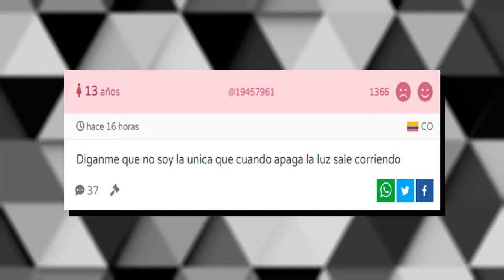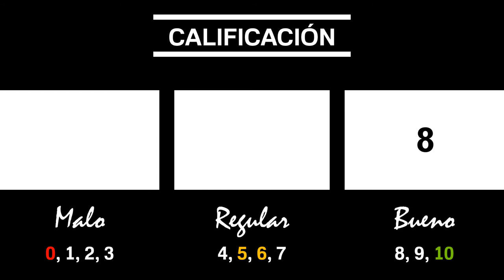ZOMBIELAND SAGA: REVENGE | Una cómica e impresionante venganza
Continuando con nuestra "trilogía" de 2das temporadas nos toca hablar de las zombies de Saga, Franchouchou vuelve a lo grande en este 2021 con Zombieland Saga: Revenge. Una continuación que pese a comedir su narrativa con la música y la comedia, presenta algunas falencias que en este vídeo mencionaré. Espero que les encante.